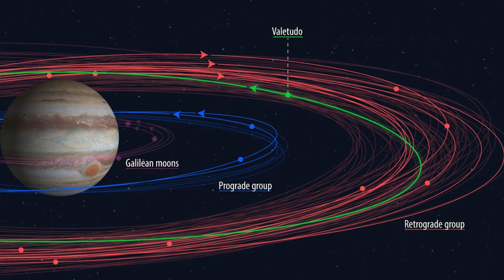What if Earth Was a Moon of Jupiter?